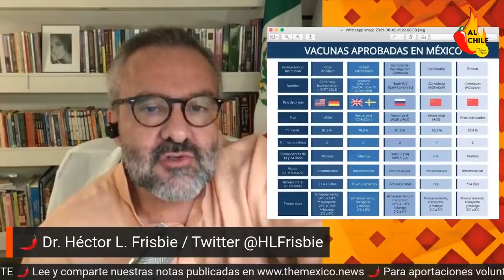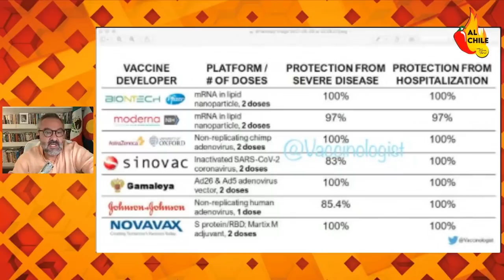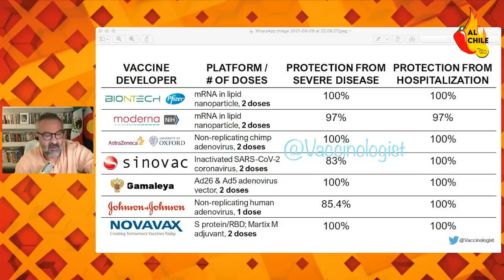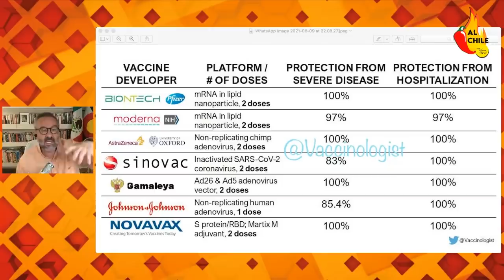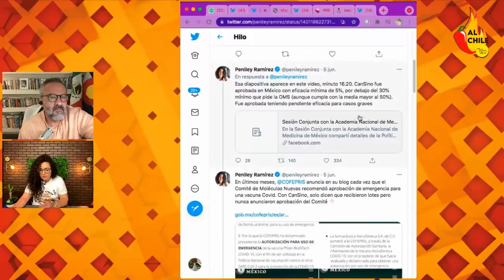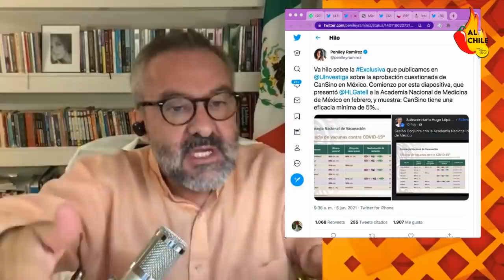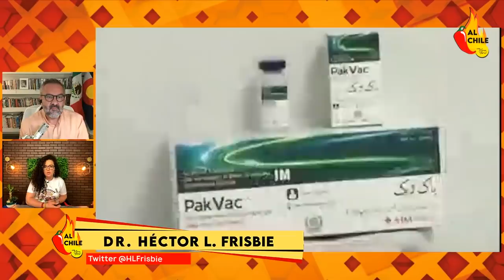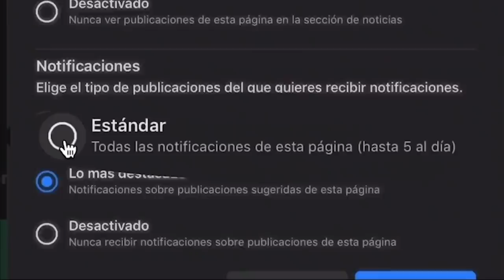Doctor Frisbie DESMIENTE a la periodista Peniley Ramírez ¡SU TRABAJO REFLEJA IGNORANCIA!